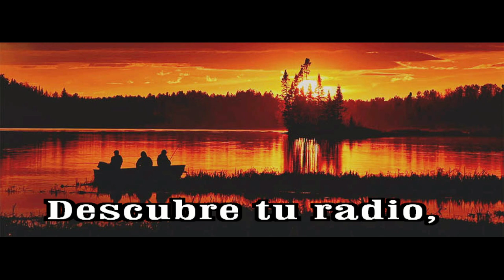GOTITAS DEL ESPIRITU SANTO AÑO 2 NUMERO 228 30 MARZO